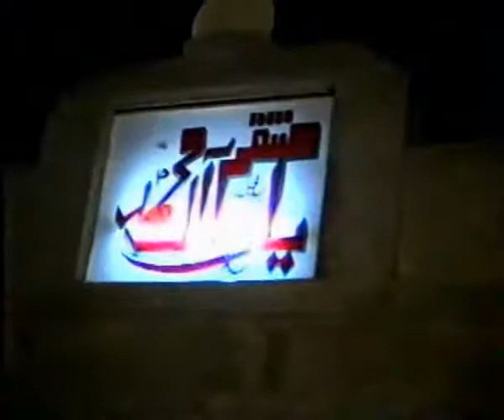Noha-Ghazi main tur kay aiyan teda piyar yad-غازیص میں ٹر کے آئیاں تیڈا پیار یاد آگئے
Klam pak:  Al Syed Muhammad Jaffar ul Zaman Naqvi Al Bukhari Sarkar
Composition : Al Syed Muhammad Jaffar ul Zaman Naqvi Al Bukhari Sarkar
Video: Mahar Nazar Abbas
Year: 1991
By: Al Zaman Production Disst Layyah 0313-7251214